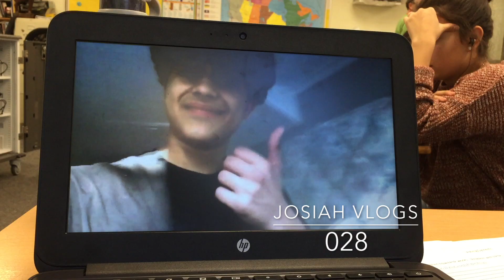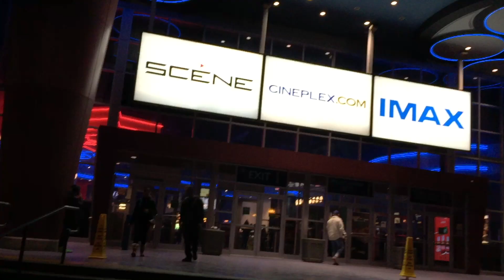2018 IN A WRAP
This video is about 2018 IN A WRAP